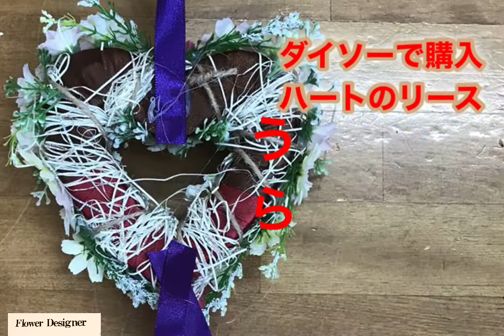（ダイソーで材料は購入）ハートのリース 2020年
全てダイソーで購入。混合マーガレットG110ブッシュno312.はーとベースリースno157.リボン・グルーガン  ・グルーガン  の芯他

公益社団法人日本フラワーデザイナー協会
公認校　さかねflowerスクールを主宰しています

スクールを主宰して45年になります